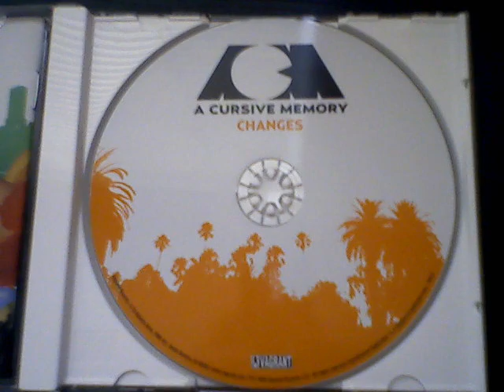Perfect Company- A Cursive Memory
Lyrics:
I've been to just about a million places,
Sunny skies everywhere and in between,
But just to know I'm right here with you,
It's the most beautiful thing I've ever seen.

Oh my God you're such a beautiful girl,
With such a wonderful way in such a beautiful place,
The sun is shining and it warms my face,
What a wonderful day I just hope it can stay.

I just want to tell you I love you (I love you), and
everything is gonna be okay someday soon.

With placid seas and perfect scenery,
But just to know you're right here with me,
Well you make the perfect company.

Oh my God its true,
If time stood still I'd wait with you,
If time stood still and still it stood I'd be with

Lovely love, we're almost in it.
We'll laugh and love in this world.